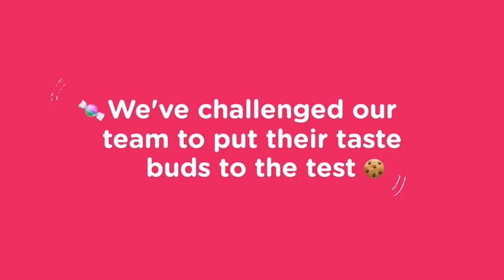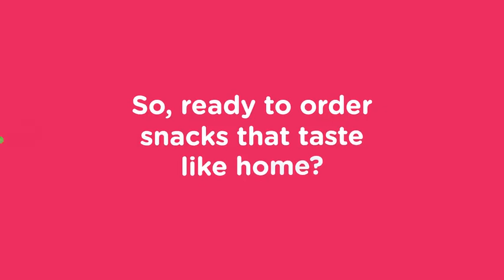Which snack takes you right back home? 💘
Join us as we celebrated WorldCulturalDiversityDay 🌍 at InstaShop with a snack trip down memory lane 🏡

Explore 10 iconic snacks from 5 incredible countries as our team members share their favourite local picks and put their taste buds in a tasting challenge 😎